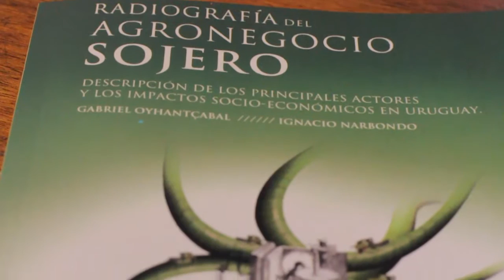Pablo Galeano, de Redes Amigos de la Tierra / LARED21 TV